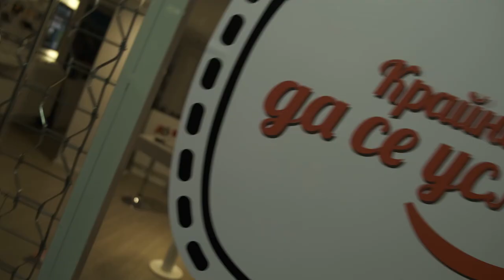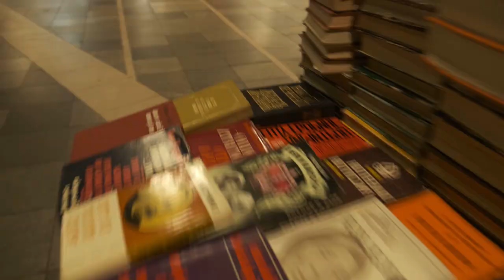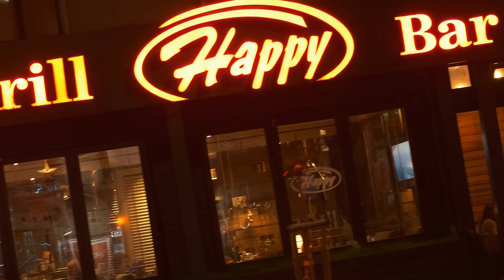Sofia | This is my City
I wanted to capture some of the city vibes of Sofia through the perspective of a street photographer!